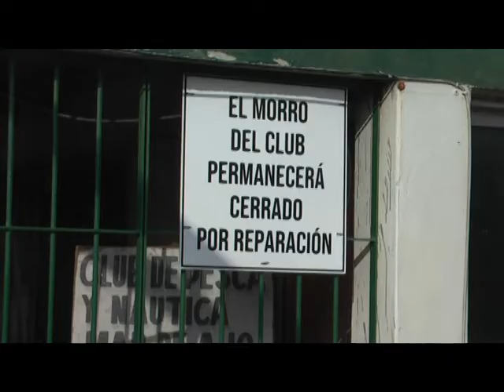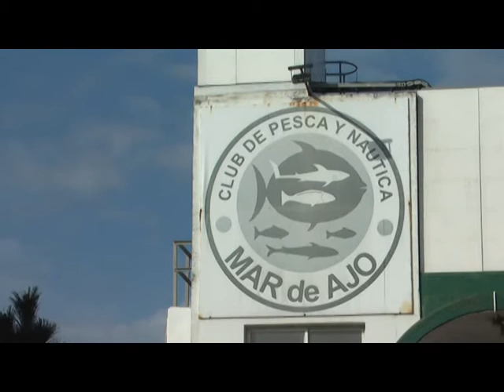NELSON GUTIERREZ ARREGLOS DEL MUELLE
NELSON GUTIERREZ - ENCARGADO DEL MUELLE DE MAR DE AJO
REPARACIONES EN EL MORRO DEL MUELLE MARAJENSE

EDICON: MARIANO SCARNATO
TVC5 NOTICIAS